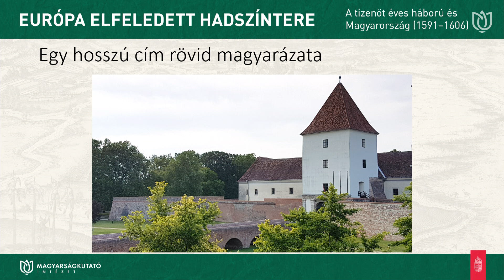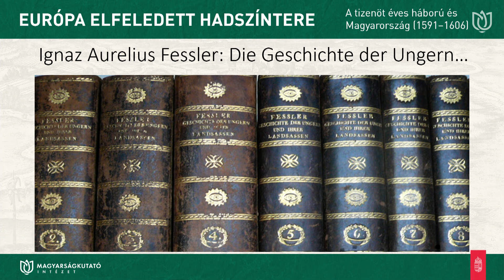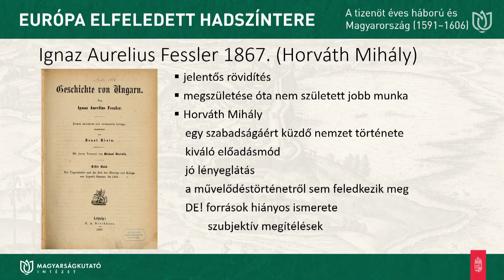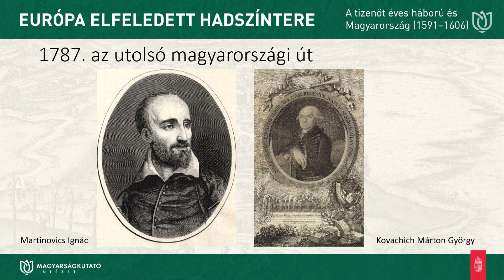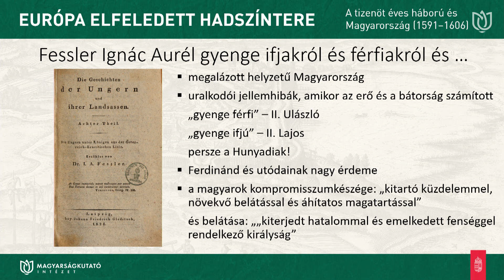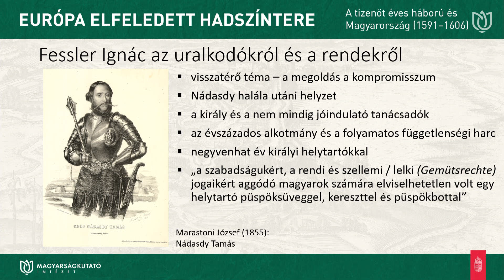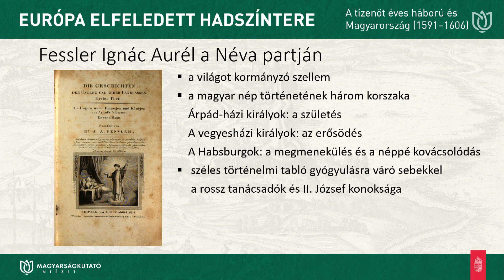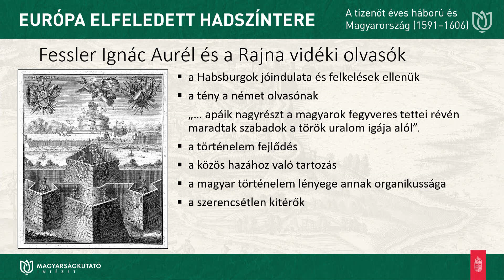Takács Zoltán Bálint: Nem papírcsaták. Rövid historiográfiai jegyzetek egy hosszú háborúhoz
EURÓPA ELFELEDETT HADSZÍNTERE - A tizenöt éves háború és Magyarország II. tudományos konferencia